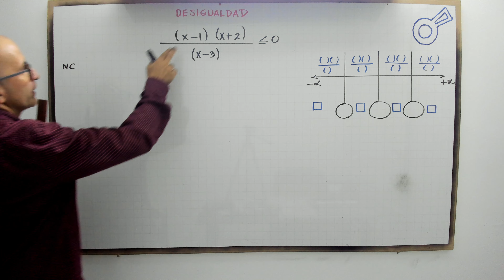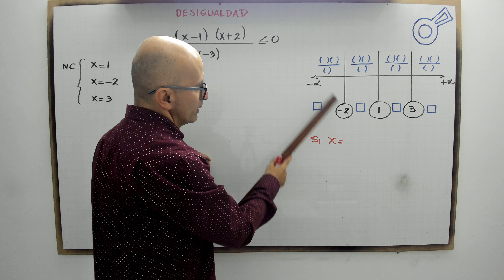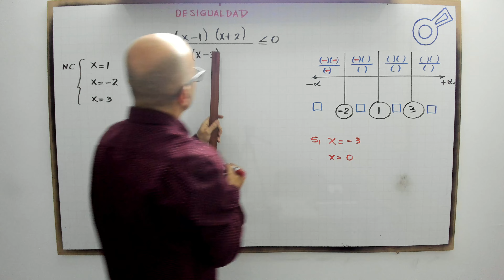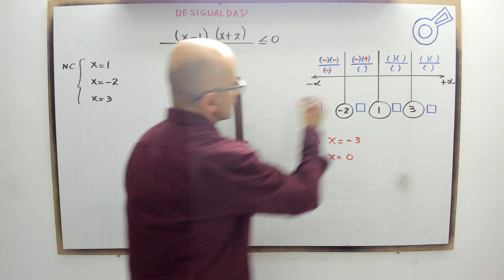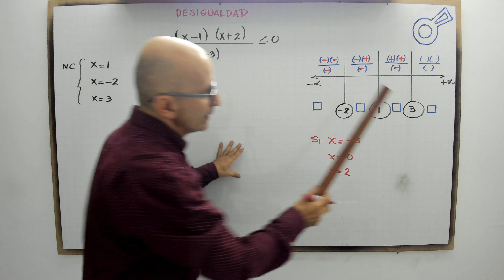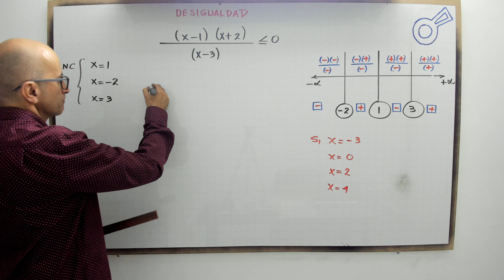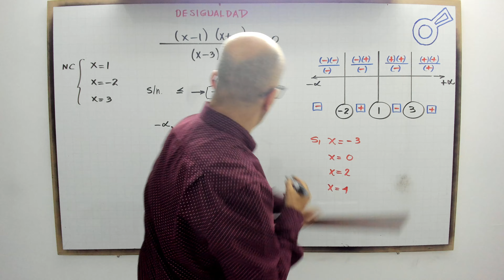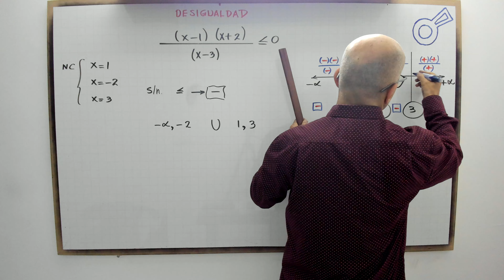Desigualdad con fracción. B10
profenini, te explica con detalle como resolver una desigualdad que contiene fracción.